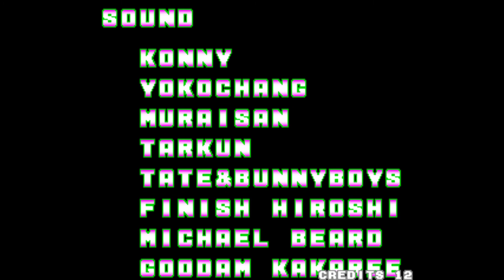Fatal Fury - King of Fighters Garou Densetsu :shukumei no tatakai - Arcade Walkthrough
Fatal Fury – The first game of the Fatal Fury series allowed players to select one of three characters, Terry Bogard, Andy Bogard, and Joe Higashi, as they fight against eight computer-controlled opponents, ending with Billy Kane and Geese Howard. When a second player joins in, they have the option of either playing cooperatively with the other player against the CPU or competitively against each other. The game was ported to SNES and Sega Genesis by Takara. The Neo-Geo version was released onto the Wii's Virtual Console. It was also released as part of SNK Arcade Classics Volume 1 for PS2, PSP, and Wii.